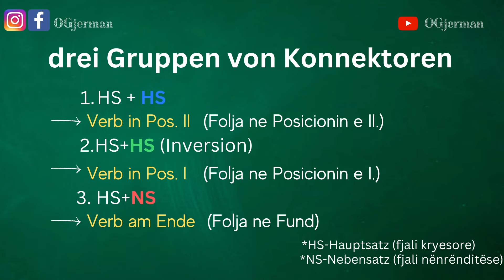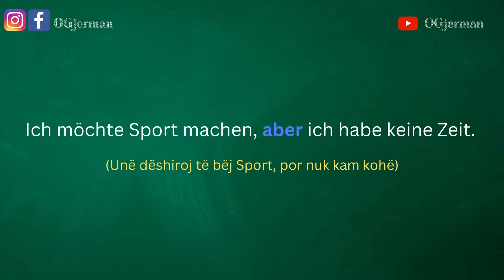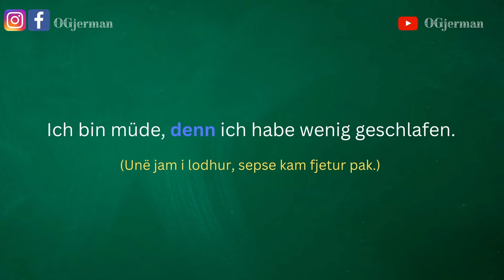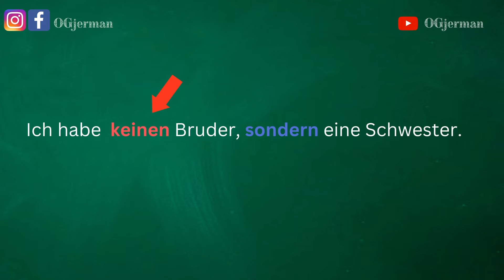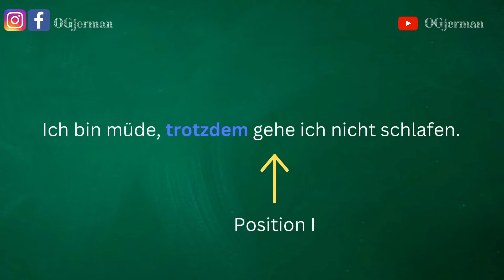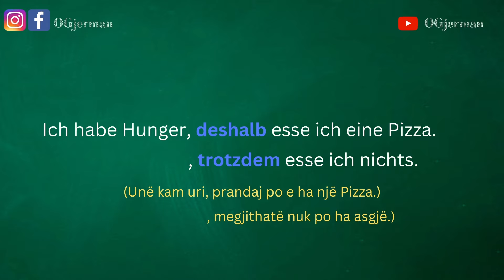Te gjitha LIDHEZAT ne gjermanisht nga niveli A1-B1 / Meso Gejrmanisht / OGjerman